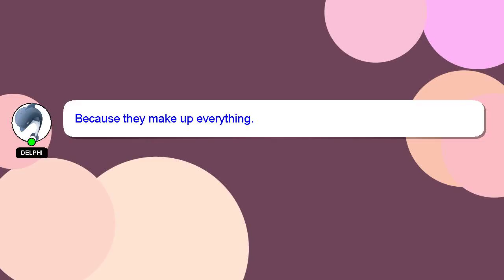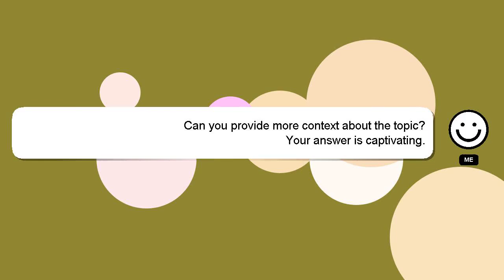Array : Rounding problem with rspec tests when comparing float arrays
arrays tests : comparing rspec Array with when float Rounding problem